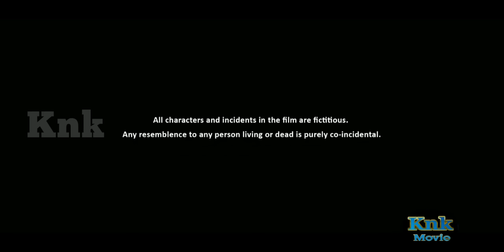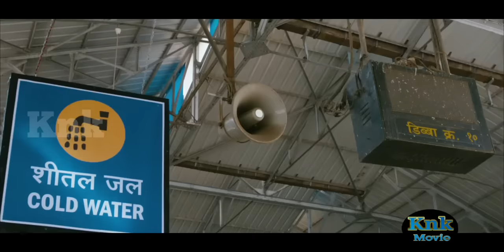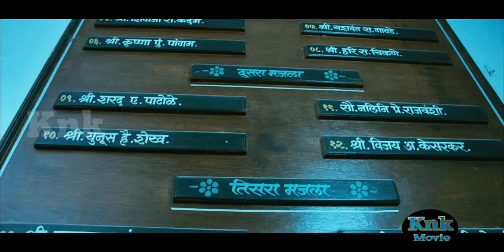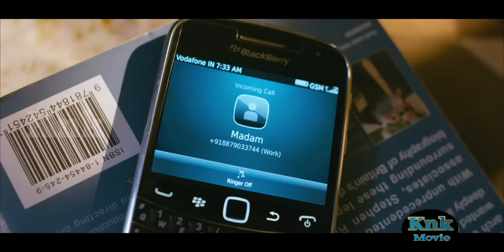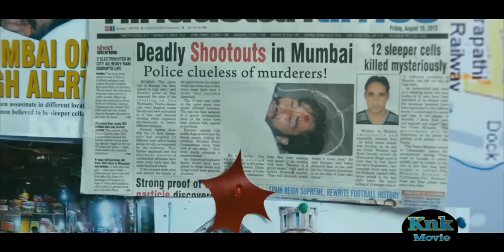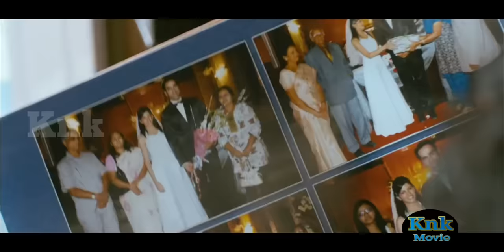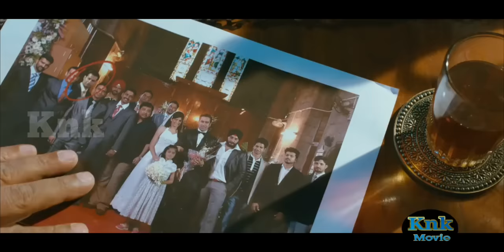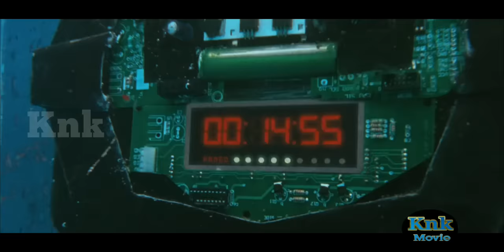Thuppakki Tamil movie | 2012 Full HD | Vijay | Kajal Aggarwal